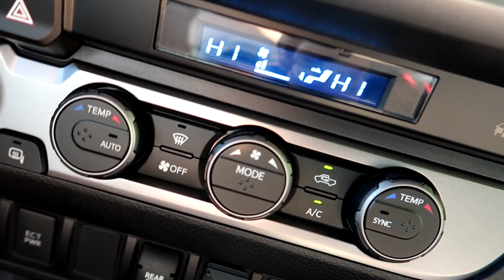DO NOT SELL YOUR TACOMA...HERES WHY!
HEY! THANKS FOR STOPPING BY THE MOSTLY FORGOTTEN DESCRIPTION!
Down below are some links to some cool things I bought on amazon,
but other than that not much to find but BIG THANKS FOR EVERYTHING!

🔥 AMAZON LINKS 🔥
(Commissions Earned)

BLACK TACOMA OVERLAYS

BLACK TAILGATE STAMP

NEW LED FOG

FOG LIGHT FILM (MULTI COLOR)

Velcro For Organization

COOL Glove box Divider!

BEST Center Console Tray

Awesome Center Console Divider!

RUB STOPPING ARMREST CUSHION!

AWESOME ALL-WEATHER MATS

SUPER SWEET LED INTERIOR LIGHTS (TACOMA)

AWESOME Tacoma BED MAT (Short Bed)

BEST Center Console Divider

Color Changing LED STRIPS!

Best BLACKED OUT TURNSIGNALS